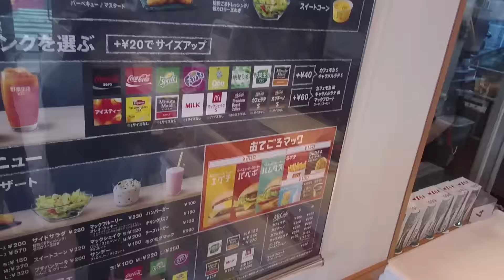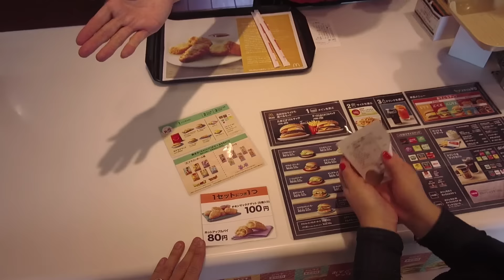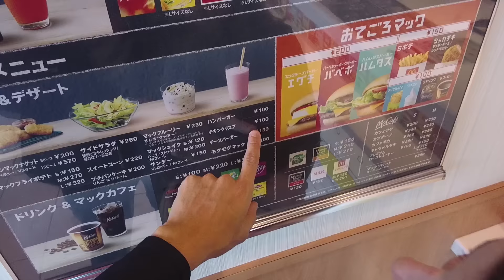McDonald's do Japão - Izumo Av.9 Bypass - YamaTwo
Tudo de bom sempre e até a próxima!

Instagram: @felipemitio  @pri.apsy  @kiotsukedan  @shimabokuro